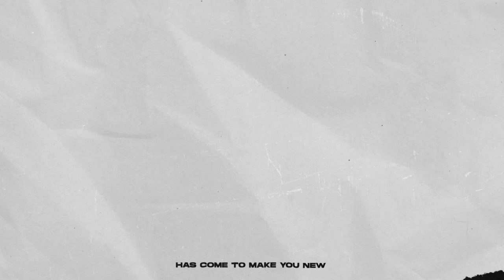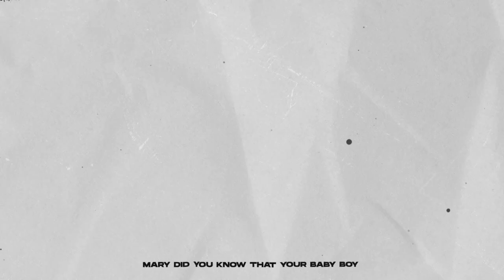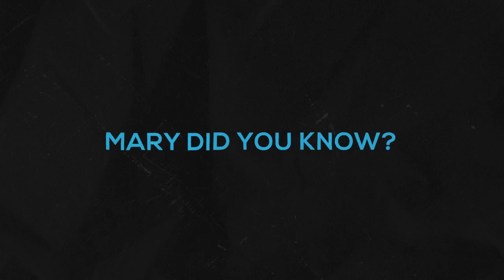Mary Did You Know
Amazing Christmas song written by Mark Lowry. Let's not forget the real reason for celebrating Christmas ..